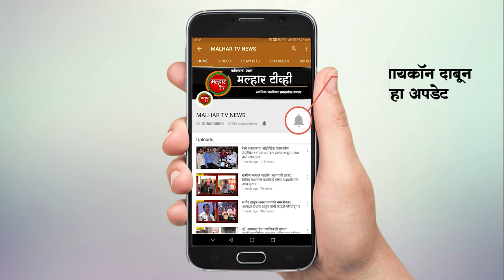शेकापच्या बालेकिल्यात आमदार होऊन शेकापचे घरच उध्वस्त केलेय - आमदार महेंद्र दळवी